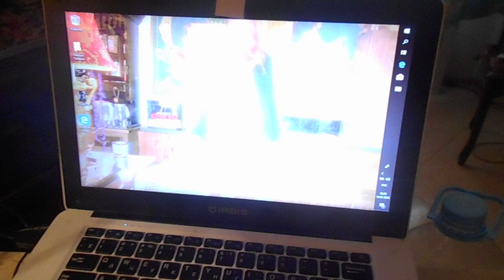7 час утра и 42 мин 11 июня 2020 г приготовила сварила чечевицу с рисом кушаю это блюда на мой Завтрак как в Парижах с подсолнеч маслом майонезом чесноком виноград уксусом и салат из свеж помидора